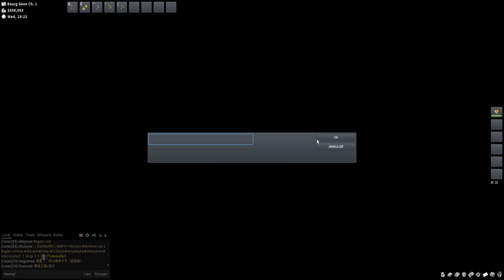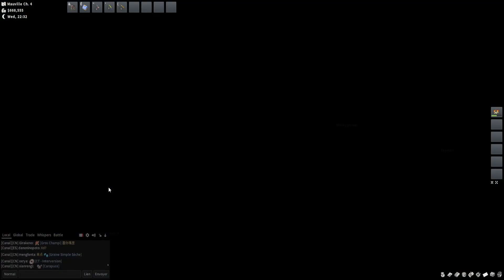PokeMMO-Jotho nous Voila (1/6)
On repart sur PokéMMO avec Zergath et Fabien pour cette fois ci conquérir Jotho